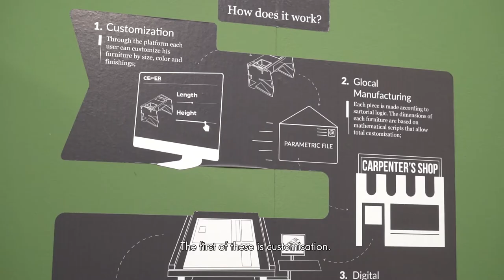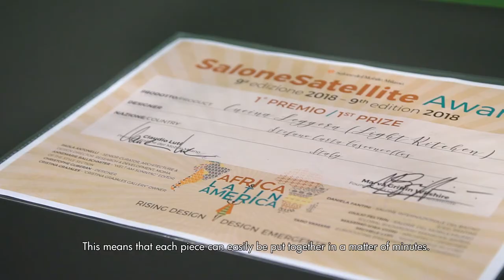SaloneSatellite Award 2018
The SaloneSatellite Award competition is now into its 9th edition; it marks a further step towards facilitating the interface between demand and supply, between business people and designers and between creativity and production. The Award is conferred by an international Jury made up of prominent figures in the design world, which selects the 3 most outstanding products.

The winners

FIRST PRIZE
Cucina Leggera (Light Kitchen) by Stefano Carta Vasconcellos, Italy

Motivation:
Ease of construction and assembly, compactness and financial accessibility are the main characteristics of the Light Kitchen, leveraging the sort of design approach and vision that will continue to hold good for the future.
Product description:
CucinaLeggera (LightKitchen) is a kitchen unit which can be assembled through the interlocking of seven elements, without screws or hardware. It is part of the CelerFurniture collection.

SECOND PRIZE
Tink Things  by Tink Things, Croatia

Motivation:
This project sees children not as small adults, but quite simply as children. Tink Things caters to their specific playful and sensory needs, helping them grow happily and with awareness.
Product description:
The design approach considers wide spectrum of sensory needs while using therapeutic principles of sensory integration to design products that shape a comfortable and encouraging environment for all kids.

THIRD PRIZE
Soft Block by Yuri Himuro, Japan

Motivation:
The Soft Block fabric modules encourage the interaction and creativity of the user, like an unfinished project open to infinite variations and possibilities. They also demonstrate the ability of fabric to become a three-dimensional and modular element for decorating spaces simply and with a personal touch.
Product description:
This is a new home decoration object like a block toy. They provide new building experience that takes advantage of softness and allow you to twist and bend. You can enjoy how to grow them.

European Year of Cultural Heritage 2018 award
Savoa by Sakari Hartikainen, Finland

Motivation:
Right from the word go, Savoa exudes a pleasing balance of ecological thinking and aesthetic feeling. It draws on the ancient traditions of Nordic and Oriental design, melding them and propelling them into the contemporary world in a mature and elegant approach.
Product description:
Savoa is a delicately balancing side table that resonates to the ecological balance and mirrors the constant quest for harmony in our lives.